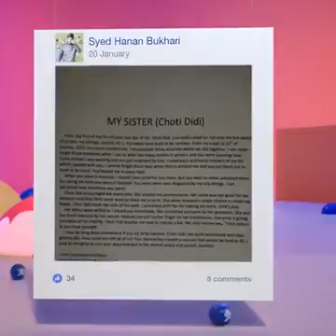Syed Hanan Bukhari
Thanks to Facebook for making this video for me.